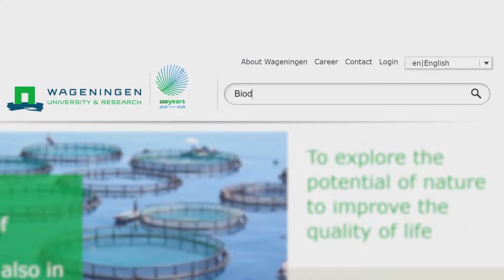Biodiversity @WUR: our work to prevent the loss of species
It’s in the gardens, the fields, the water and the soil at Wageningen University & Research: biodiversity! Walk around with Lawrence Jones-Walters and see the magic of our work for nature-inclusive agriculture, business plans and policy.